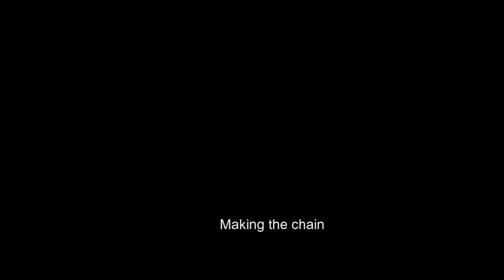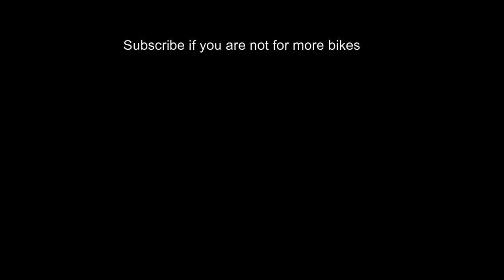How to make TVS AKULA 310 paper bike/part 4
This video is the 4th paper of the full process of making this tvs AKULA 310 paper model bike...